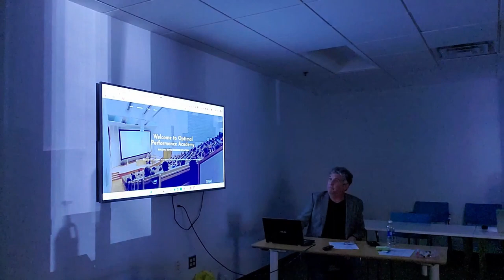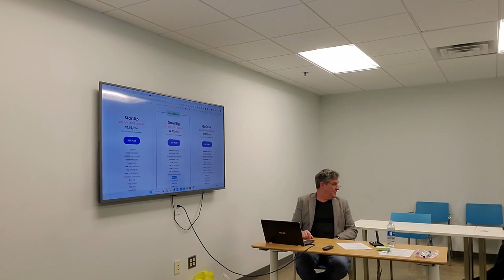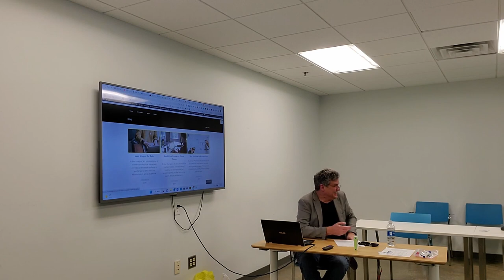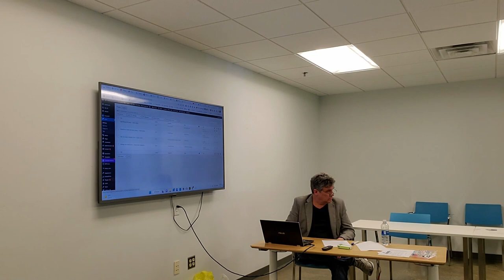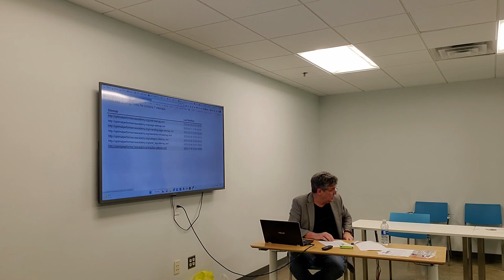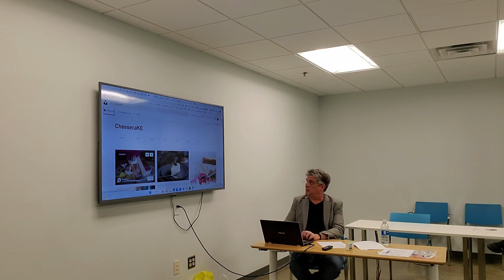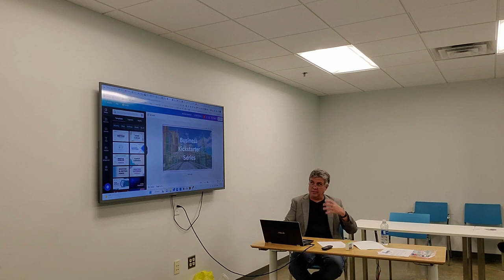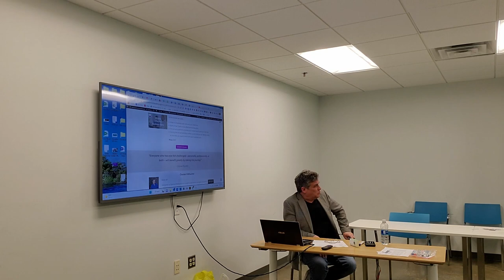A Deep Dive into the World of Search Engine Optimization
Welcome to Optimal Performance Academy's Tuesday Training 1 - "A Deep Dive into the World of Search Engine Optimization"! Kevin A Dunlap, our visionary founder, extends a warm welcome to entrepreneurs joining us for this live, in-person event.

In our inaugural training, we immersed ourselves in the intricacies of Search Engine Optimization (SEO) within the context of a WordPress-style website. Gain valuable insights as we explore fundamental plugins to enhance your SEO and bolster your online presence. If you're in the process of building a WordPress website, these tools are essential for optimizing your website's performance in search engine rankings.

Join us as we take a comprehensive dive into the realm of SEO, providing you with actionable knowledge to propel your online presence and business success. We are dedicated to empowering entrepreneurs at all levels. Tune in for expert guidance and unlock the potential of SEO for your website!

I'm Kevin A. Dunlap, the founder and lead trainer at Optimal Performance Academy, committed to guiding pre-startup, startup, and experienced businesses and entrepreneurs across all levels. As a business coach, strategist, and consultant, my mission is to empower you on your entrepreneurial journey.

For personalized insights and to delve deeper into the world of business, schedule a discovery session with me